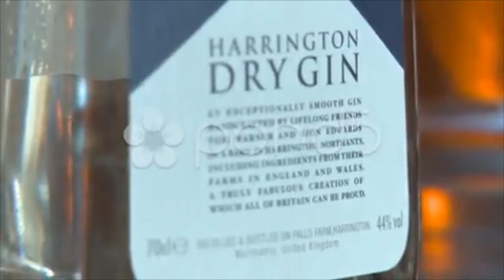Gin Bottleextreme close up. Stock Footage